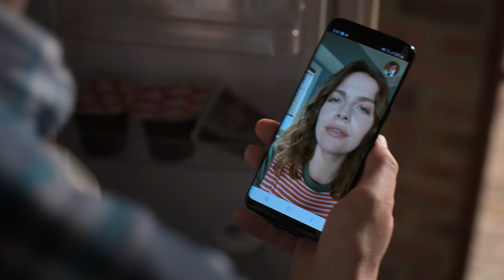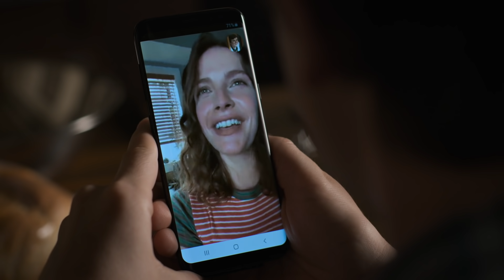Lea Introduces Shaun to the Idea of Phone Sex - The Good Doctor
While Shaun (Freddie Highmore) and Lea (Paige Spara) video chat to keep in touch, Shaun laments missing the physical side of his relationship with Lea. But Lea delights him as she introduces him to the concept of phone sex. Meanwhile, Dr. Aaron Glassman (Richard Schiff) struggles to balance work and his home life, and Dr. Alex Park (Will Yun Lee) treats a pregnant woman in a delicate situation. From 'Frontline, Part 1,' the season 4 premiere of The Good Doctor. Watch The Good Doctor MONDAY 10|9c on ABC, streaming, on demand, and Hulu.